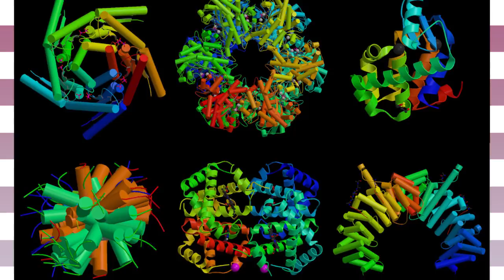Todos los Niveles de Poder al consumir Buebito con Catsun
buebito con catsun